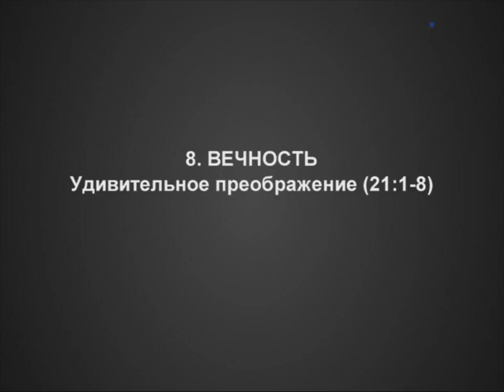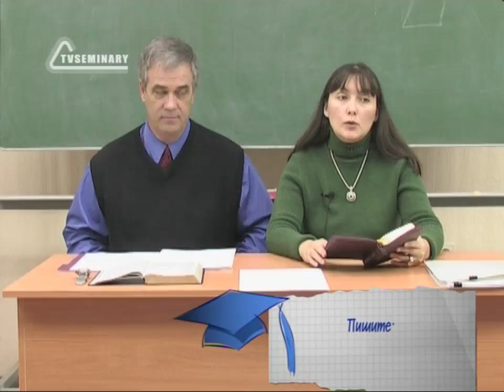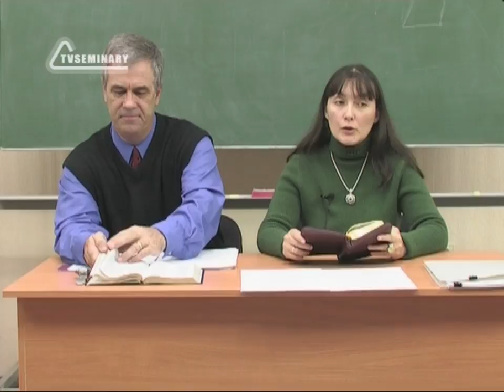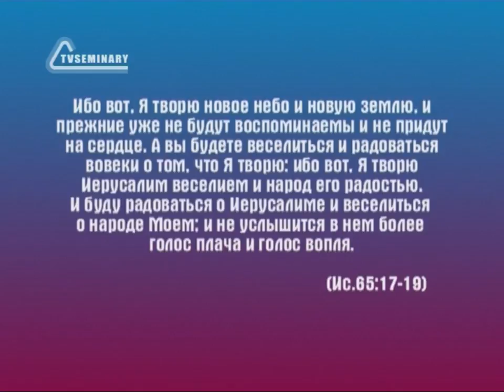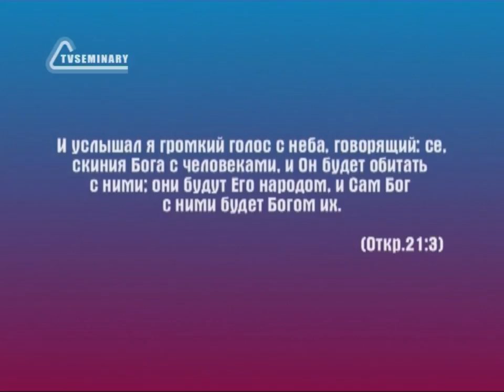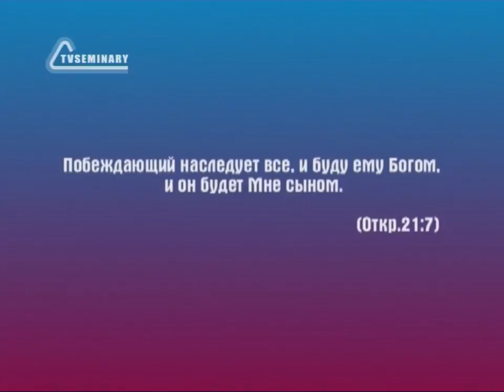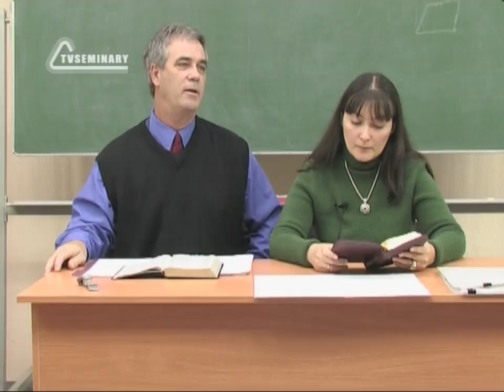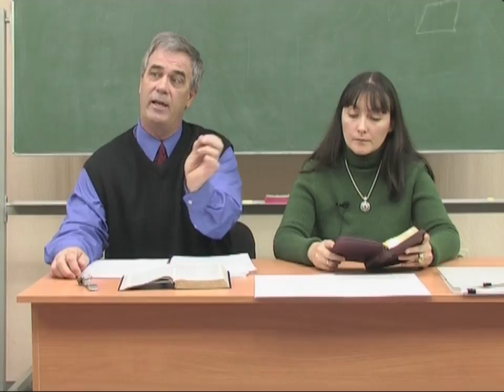BS236 Rus 39 Вечность Удивительное преображение 21 1 8